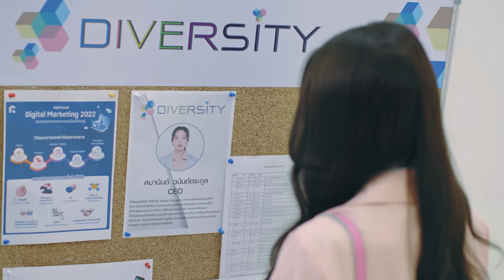[Eng Sub] ทฤษฎีสีชมพู GAP The series | EP.1 [2/4]